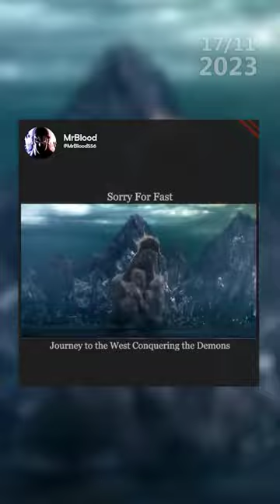Don's Challenge Some One Stronger Then You 🫵😈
My Tags😍😁:

                                  😍Journey To The West Conquering The Demons Sad😍